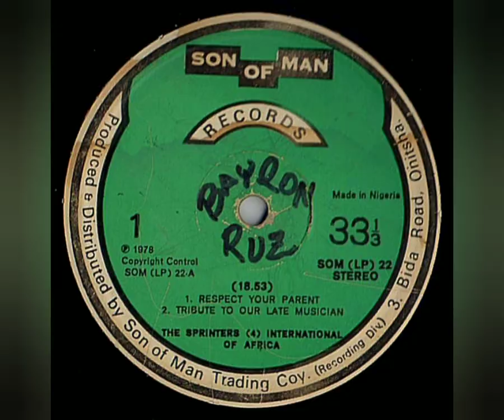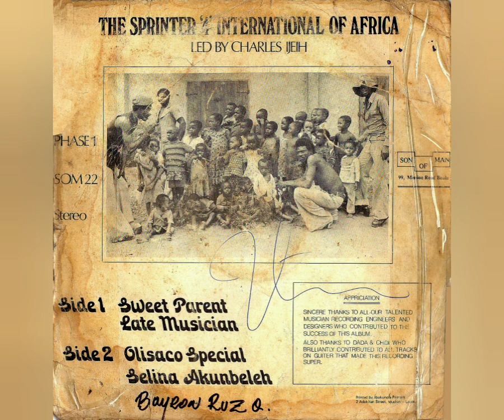The Sprinters Four Plays International Of Africa (Charles Ijeih) - Tribute To Our Late Mucisian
Sello: Son Of Man Records (2) – SOM (LP) 22
Formato: Vinyl-Lp 33 RPM Album, Stereo
País: Nigeria
Año: 1978
Estilo: African-Highlife